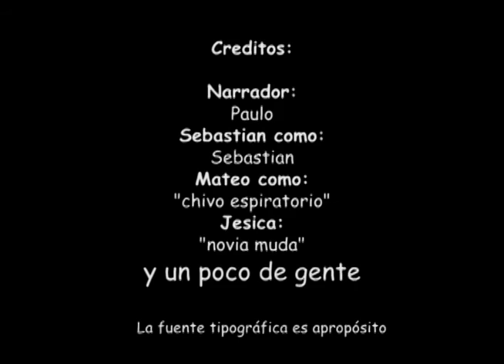Ahora no me ves - Cortometraje Alterno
para final De Narracion . el resultado de coger las escenas que estaban destinadas para una historia , pero que se usaron para contar otra historia totalmente diferente.